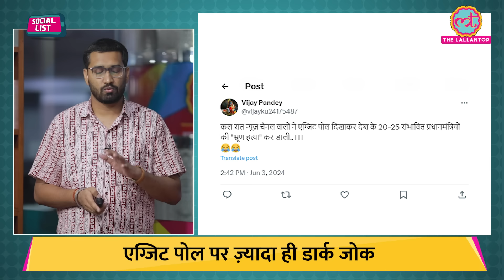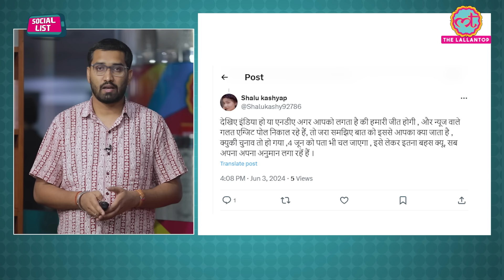Exit Poll 2024 पर Loksabha Election Results के पहले भरोसा न करने वाले क्या कह रहे हैं? | Social List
In this episode of SocialList, Ashish Mishra talks about exit polls 2024. There was a lot of discussion about ExitPoll on social media before the results. Many people claimed that all the exit polls would be proven false in the results. What arguments were given for making this statement?